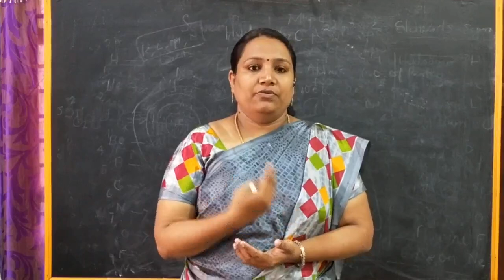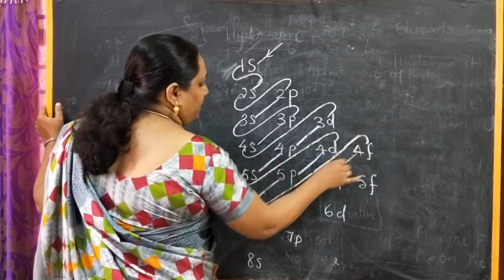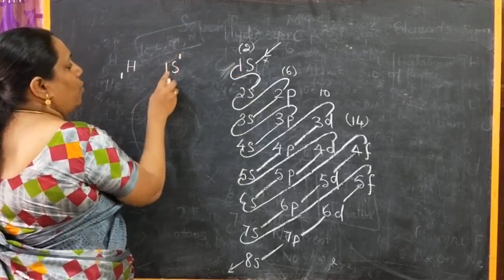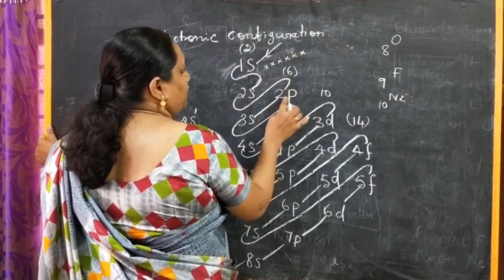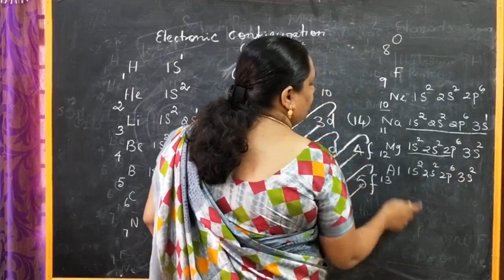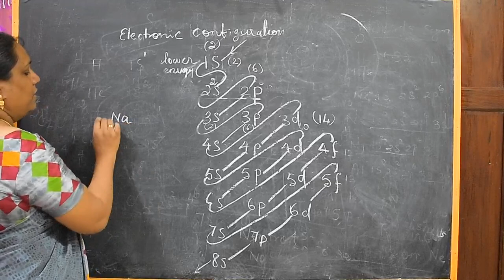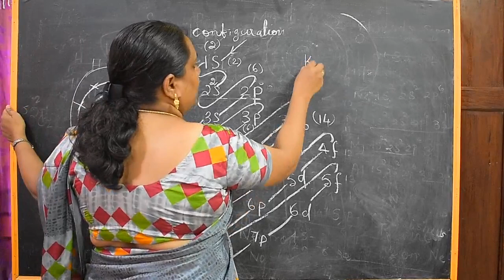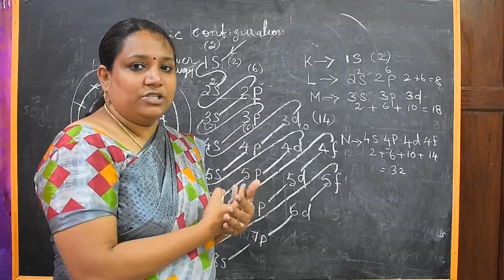Aufbaus principle- explanation in tamil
For 9th grade and above